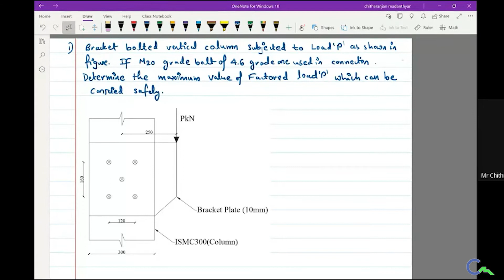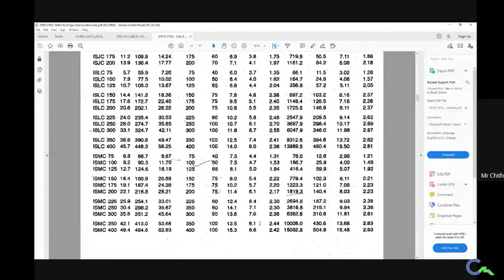Bolted Bracket Connection, Concept & Problem | Design of Steel Structural Elements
Problem-related to bolted bracket connection is solved in this video. The unknown load P is calculated by referring to IS800 & Steel Table.